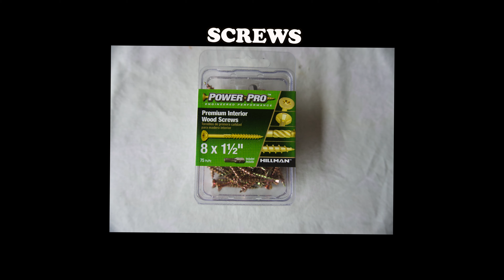EASY WAY TO MAKE PLANT STAND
This is a tutorial video on how to make a plant stand in an easiest way.